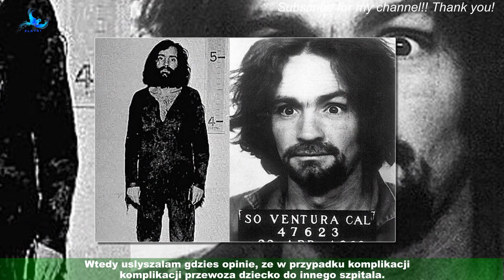Sylwia Przybysz opowiada o porodzie panstwowym szpitalu: "Ogromny DYSKOMFORT PSYCHICZNY"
Sylwia Przybysz od lat obecna jest w mediach spolecznosciowych, gdzie dokumentuje swoje zycie prywatne.Celebrytka zwiazana jest z Janem Dabrowskim, a zakochani doczekali sie juz dwóch córeczek - Poli i Neli.Niedawno poinformowali z kolei, ze niebawem na swiat przyjdzie ich trzecia pociecha.